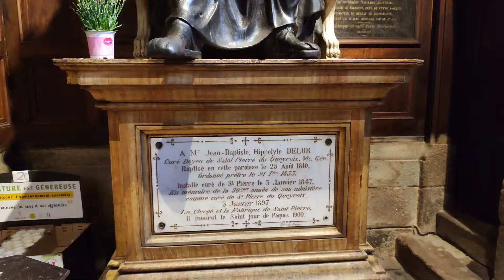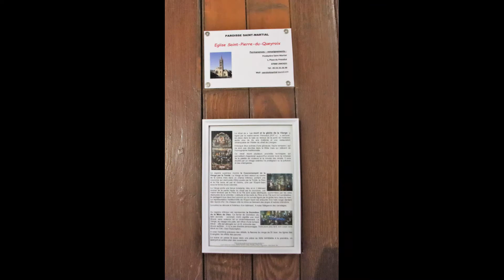QUE VER EN FRANCIA (Limoges) "La Iglesia de St Pedro"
La Iglesia de St. Pedro es una de las principales iglesias de Limoges , Francia
Está en el barrio Le Château en el centro de la gran ciudad de Limoges.